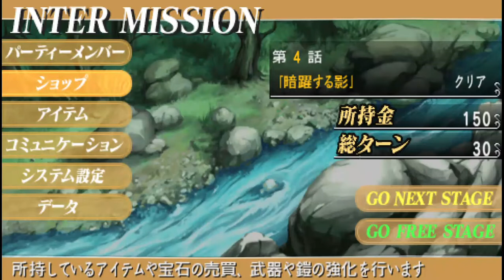PPSSPP v1 13 1 ULJS00190 クイーンズブレイド スパイラルカオス 2022 09 04 18 22 34